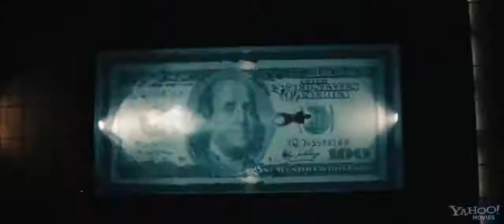Tower Heist - Official HD Trailer (2011)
Ben Stiller and Eddie Murphy lead an all-star cast in "Tower Heist," a comedy caper about working stiffs who seek revenge on the Wall Street swindler who stiffed them. After the workers at a luxury Central Park condominium discover the penthouse billionaire has stolen their retirement, they plot the ultimate revenge: a heist to reclaim what he took from them.

Queens native Josh Kovacs (Stiller) has managed one of the most luxurious and well-secured residences in New York City for more than a decade. Under his watchful eye, nothing goes undetected. In the swankiest unit atop Josh's building, Wall Street titan Arthur Shaw (Alan Alda) is under house arrest after being caught stealing two billion from his investors. The hardest hit among those he defrauded? The tower staffers whose pensions he was entrusted to manage.

With only days before Arthur gets away with the perfect crime, Josh's crew turns to petty crook Slide (Murphy) to plan the nearly impossible...to steal what they are sure is hidden in Arthur's guarded condo. Though amateurs, these rookie thieves know the building better than anyone. Turns out they've been casing the place for years, they just didn't know it.